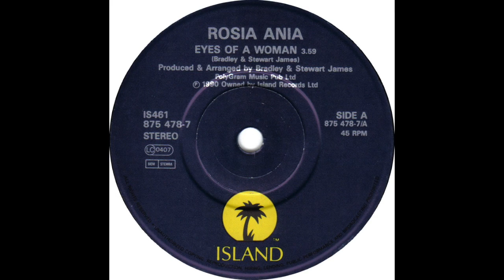Rosie Ania - Eyes Of A Woman